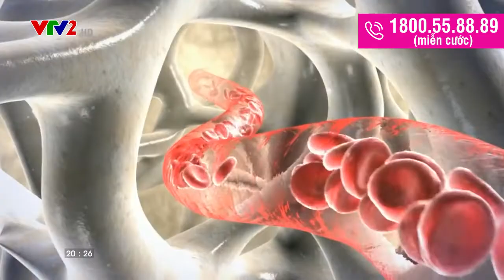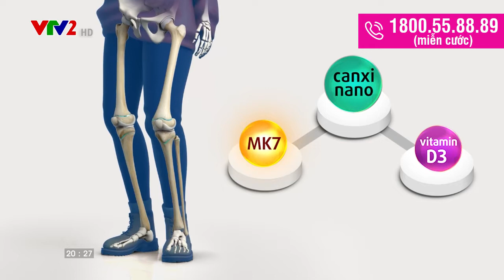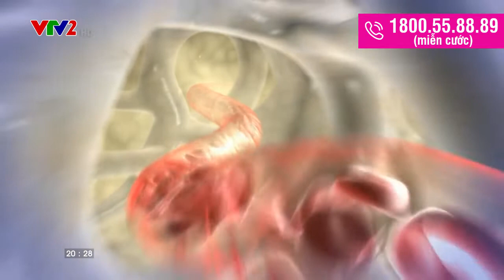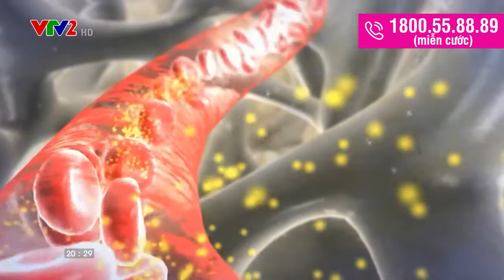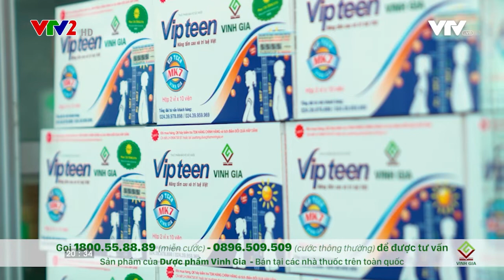Giúp trẻ tăng nhanh chiều cao bằng bộ ba canxi nano, d3, mk7 | VIP | SV 07082022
Giúp trẻ tăng nhanh chiều cao bằng bộ ba canxi nano, d3, mk7

Chiều cao của trẻ muốn tăng thì phải bổ sung Canxi dạng nano, nhưng muốn tăng nhanh hiệu quả thì phải bổ sung đủ bộ 3 Canxi nano, D3, MK7.

Vì sao chiều cao muốn tăng nhanh lại phải cần đầy đủ bộ 3 Canxi nano, Vitamin D3 và MK7?

Thạc sĩ. Bác sĩ Đinh Thạc, Trưởng phòng công tác xã hội Bệnh viện nhi đồng 1- TP.HCM sẽ lý giải vì sao tăng chiều cao nhanh nhất thiết phải có đủ bộ ba canxi nano, D3, MK7 và cách bổ sung các dưỡng chất này như thế nào để mang lại hiệu quả tốt nhất.